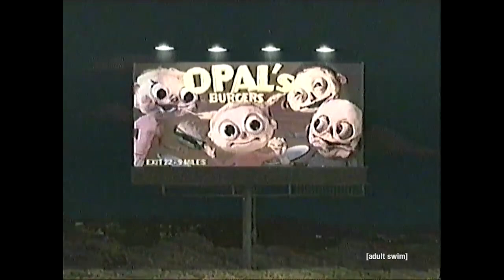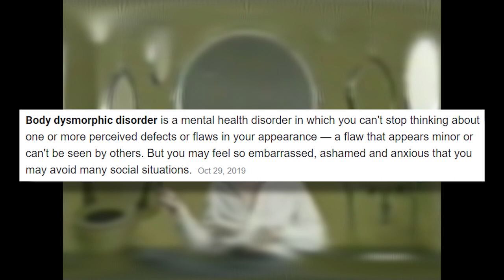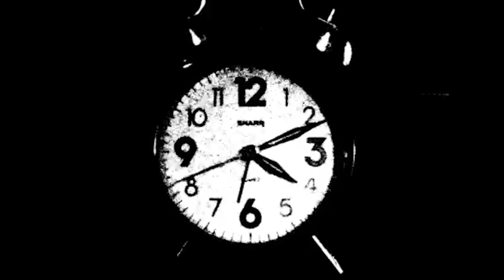Opal EXPLAINED (Jack Stauber)(Adult Swim Special)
Opal by Jack Stauber EXPLAINED. Diving deep into Jack Stauber's adult swim episode's true meaning.

hey you are awesome... just wanted to let you know :)